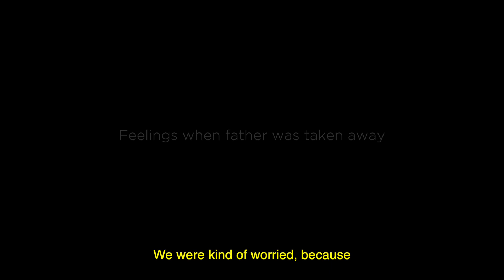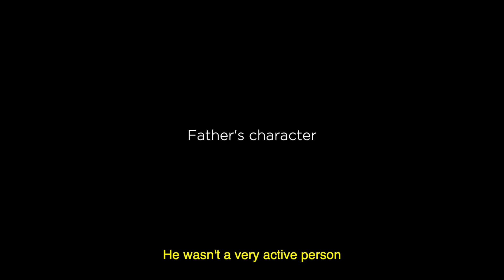12) Masanaka Matsui by Walt Matsui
The Tuna Canyon Legacy Project

We are deeply grateful to the descendants of the Tuna Canyon Detention Station who have provided valuable historical and personal information about Tuna Canyon during interviews conducted by June Berk, Project Director.

The Legacy Project is funded by the National Park Service Japanese American Confinement Sites grant. We are grateful to the Japanese American National Museum Watase Media Center for filming and archiving the collection.